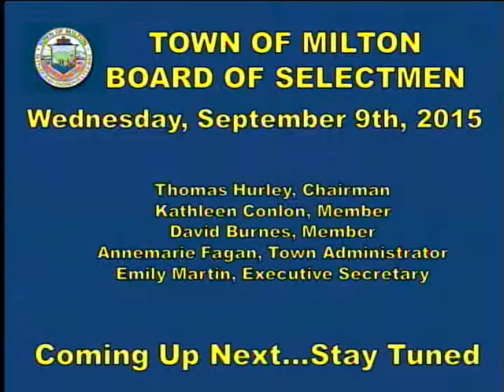Board Of Selectmen September 9th, 2015